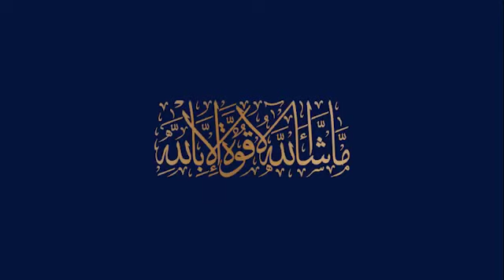Blue world city Rawalpindi latest Development Progress